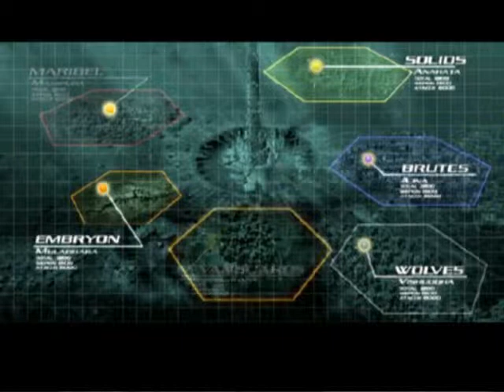let's play Digital Devil Saga part 6